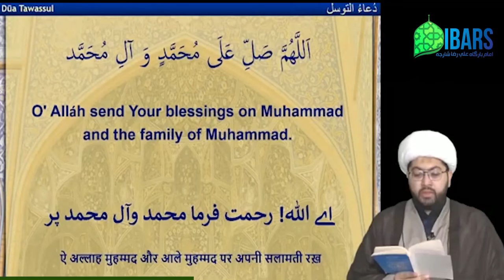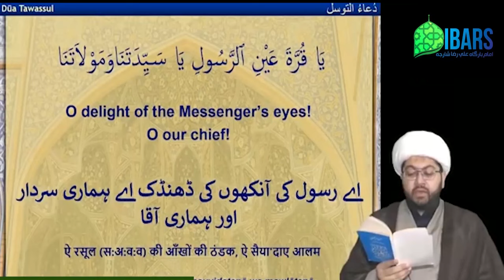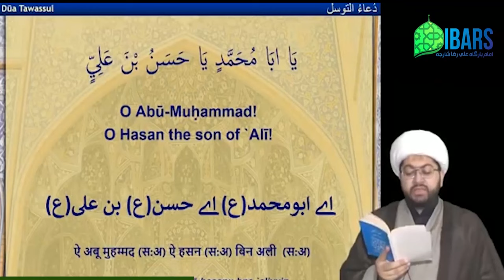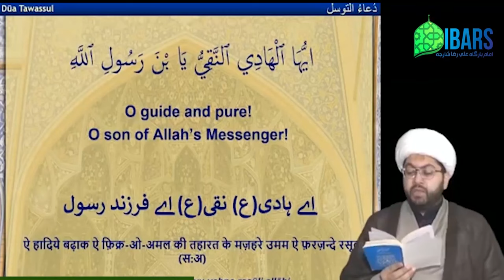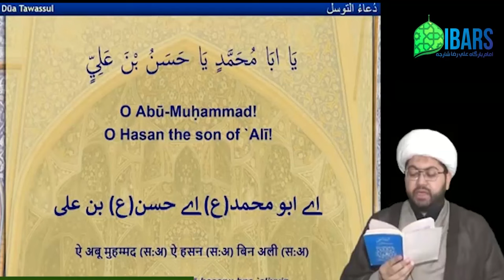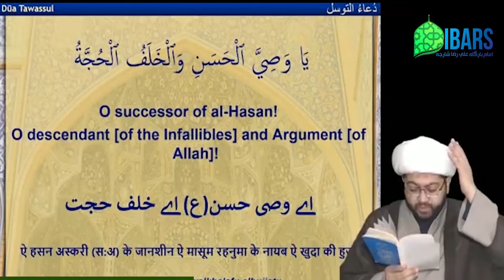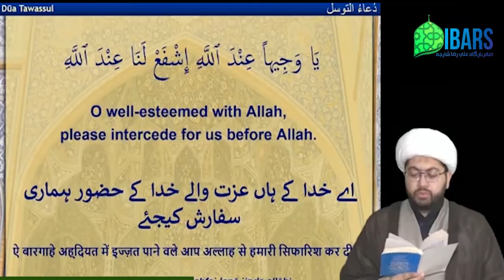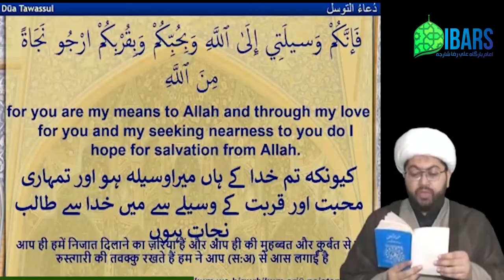Dua Tawassul - Sheikh Sajid Hussain Vakil